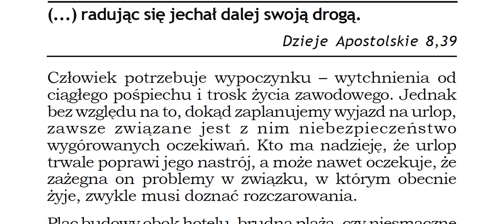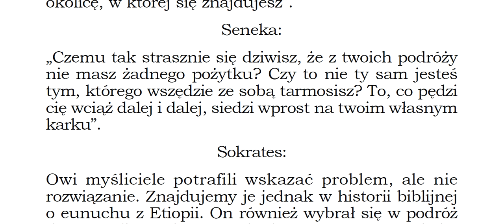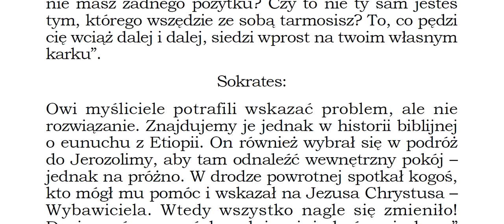Czego uczy mnie Biblia w Dziejach Apostolskich 8,39 P063 Zielone Niwy